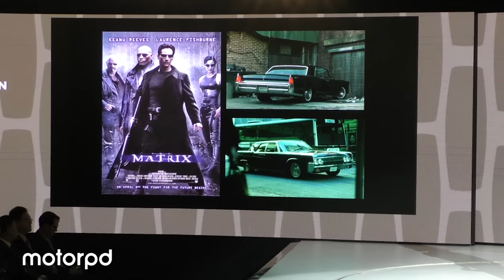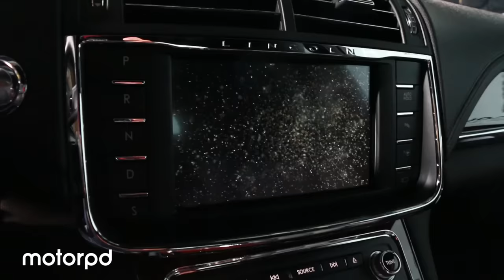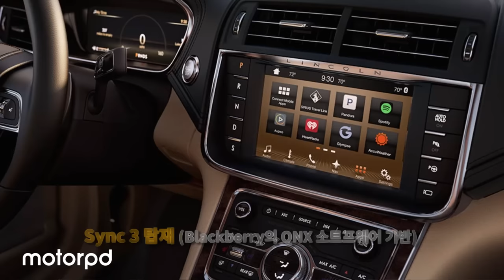링컨 컨티넨탈 미디어 출시회 다녀왔습니다~! (Lincoln Continental Media Showcase) | 모터피디 motorpd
안녕하세요? 모터피디 민철기 입니다.

지난 11월 30일 링컨에서 14년만에

플래그쉽 세단  “링컨 컨티넨탈” 10세대를 출시했습니다.

어려움 시기를 보낸 후 무려 14년만에 다시 찾아온

링컨컨티넨탈 미디어 출시현장을 저희 모터피디와 함께

영상으로 확인하시져.